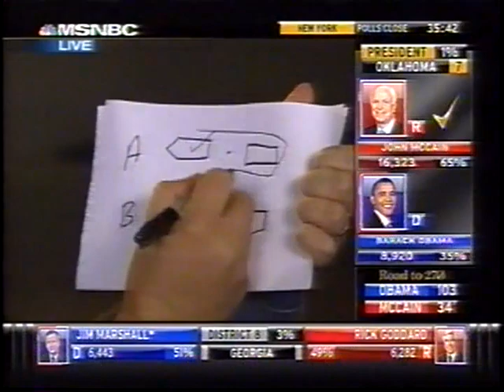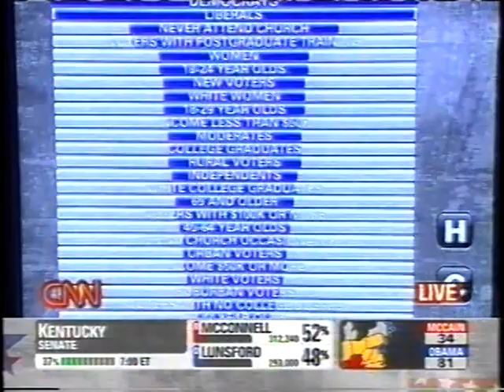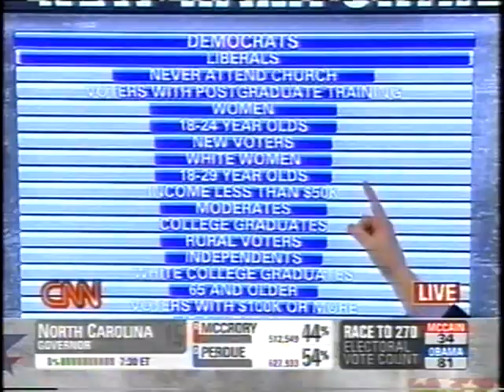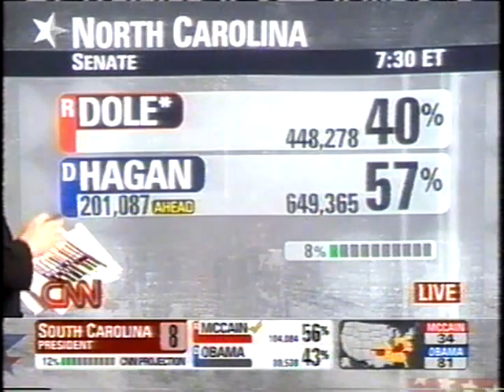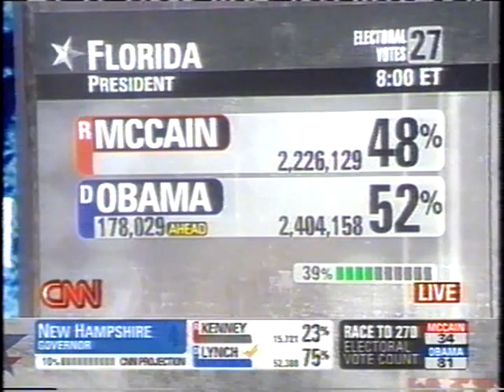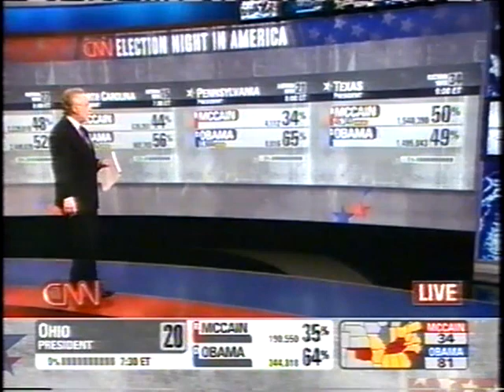2008 Presidential Election Part 6 (CNN+MSNBC)